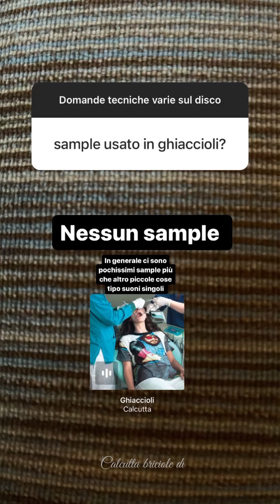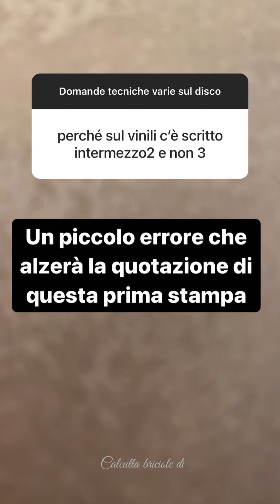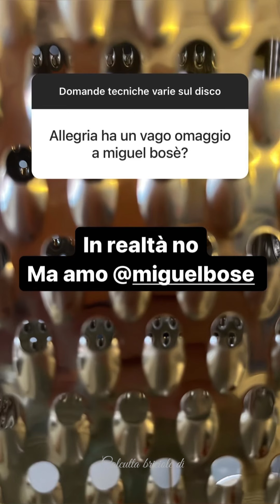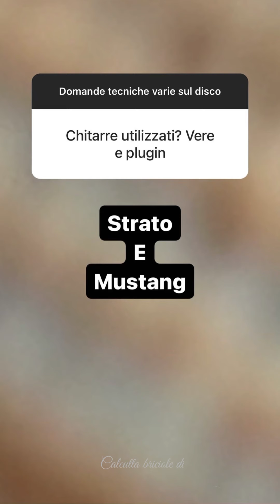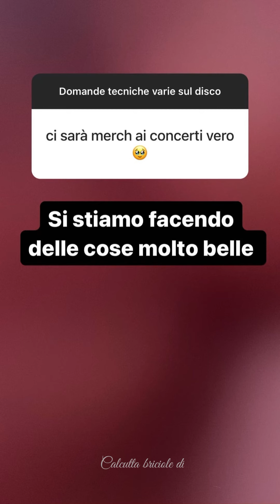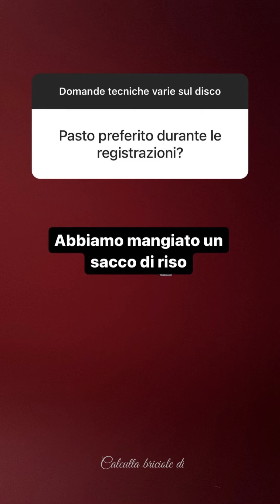Calcutta - Domande tecniche sul disco - Domande su Ig 24 giugno 2023